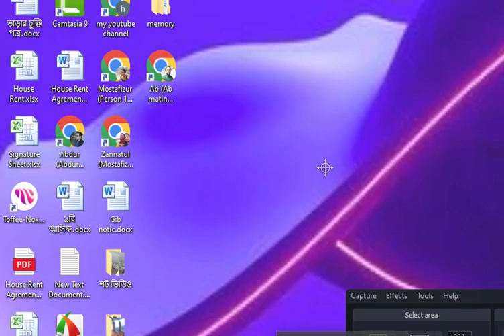Unleashing the Gridiron Fury: Exploring the Epic World of Football Blitz"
Welcome to the thrilling world of Football Blitz! Get ready to be blown away as we unleash the Gridiron Fury in this epic video. Dive into the exhilarating journey where we explore the game that revolutionized American Football.

In "Unleashing the Gridiron Fury: Exploring the Epic World of Football Blitz," we uncover everything you need to know about this fast-paced, adrenaline-pumping sport. From bone-crushing tackles to jaw-dropping touchdowns, this video encapsulates the sheer excitement that Football Blitz brings to the field.

Join us as we delve into the intricacies of this electrifying game. Discover the strategies employed by the greatest teams and witness mind-blowing plays that leave fans on the edge of their seats. We bring you exclusive interviews with legendary players, coaches, and experts who share their insights on mastering the art of Football Blitz.

Our exploration takes us through the evolution of this game, from its humble beginnings to becoming a worldwide phenomenon. We unearth the secrets that lie beneath the surface, revealing the untold stories of triumph, dedication, and perseverance that shape the Football Blitz community.

Prepare yourself for an immersive experience like no other. We invite you to witness the passion, intensity, and camaraderie that defines Football Blitz. Immerse yourself in the mesmerizing atmosphere of packed stadiums, echoing cheers, and the brilliant display of athleticism that will leave you spellbound.

Whether you're a die-hard fan or new to the world of Football Blitz, this video will elevate your understanding and appreciation for the game. Get ready to be enthralled by the sheer spectacle that unfolds before your eyes.

Don't miss out on the opportunity to embark on this extraordinary adventure into the heart of Football Blitz. Join us now and be part of the excitement that has captured millions around the globe. Football Blitz awaits!